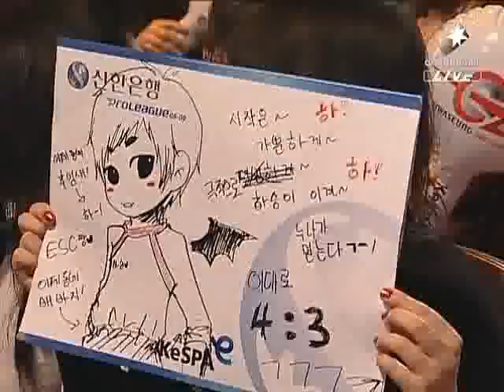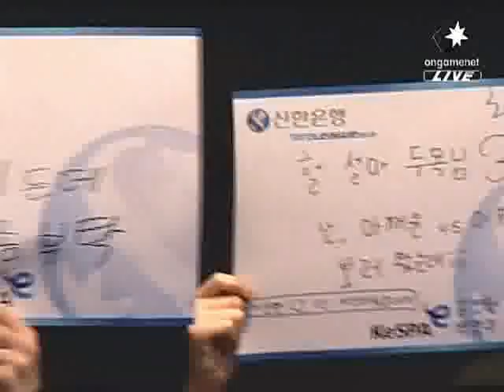Shinhan Winners League Iris vs Jaedong 2009-02-14 @ Androm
Map: Andromeda

Iris (Terran)
- Name: 변형태 (Byun Hyung Tae)

 vs

Jaedong (Zerg)
- Team: Hwaseung OZ

League: 2009 Shinhan Bank Winners League

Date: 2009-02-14